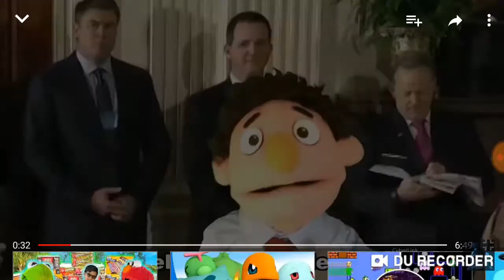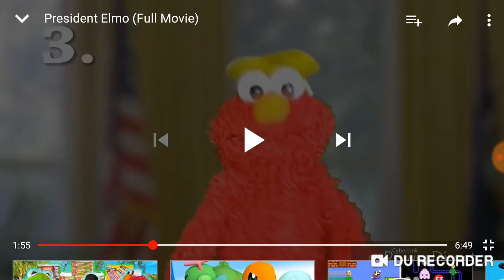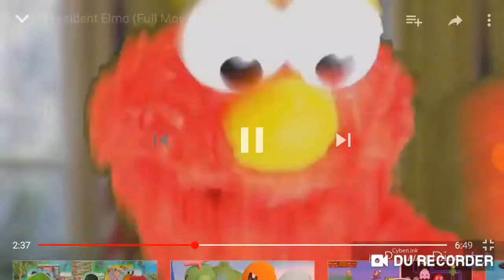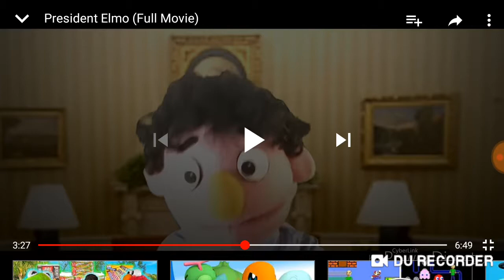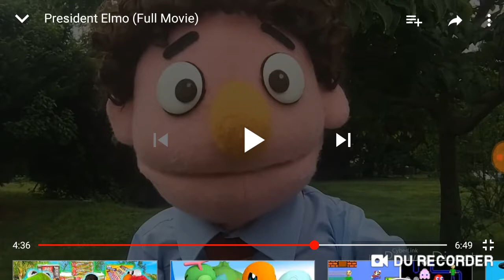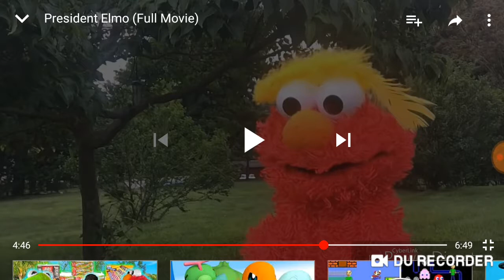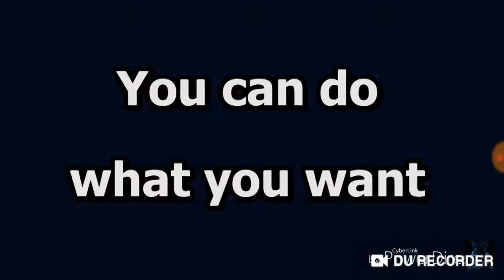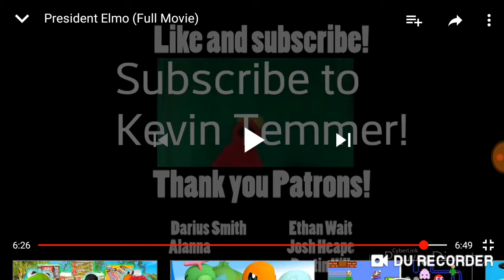President elmo reaction